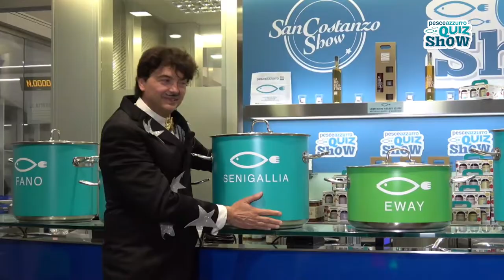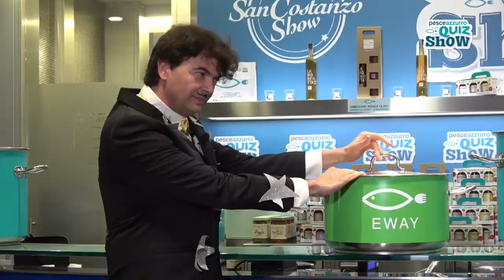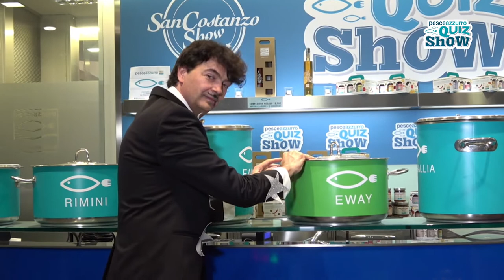PESCE AZZURRO QUIZ SHOW - PUNTATA 7